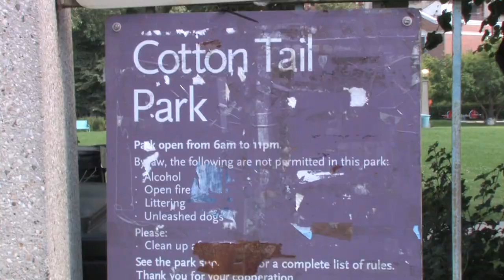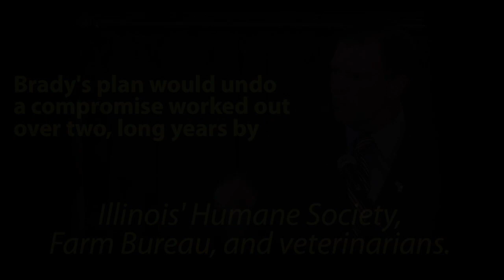Pets For Pat - Quinn For Illinois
BILL BRADY DOESN'T VOTE FOR ANIMALS - DON'T VOTE FOR HIM
Just two days after winning the Republican primary for governor, Senator Bill Brady sponsored a bill to permit mass euthanization of sheltered animals in gas chambers.

Brady's bill would have reversed a compromise worked out over two years by the Humane society, the Farm Bureau and veterinarians.

Under the Bill Brady plan, it can take up to 30 minutes for animals to die.  And sometimes they even survive the torture.

Bill Brady's approach to our pets gives us a frightening indication of how he's act as Governor.

We can't afford someone so out of touch with the concerns of the people of Illinois and even basic standards of humane care.

Governor Pat Quinn is a lifelong pet lover and proud owner of a twelve-year-old Yorkshire terrier.  Pat Quinn understands the importance of treating animals kindly and justly.

* Committed to the humane treatment of animals
• Signed legislation to keep our pets safe from accidental poisoning
• Recently increased penalties for people participating in dog fighting and live-bait dog racing

Pat Quinn is the only candidate for governor with a long history of supporting animal and guardian rights.